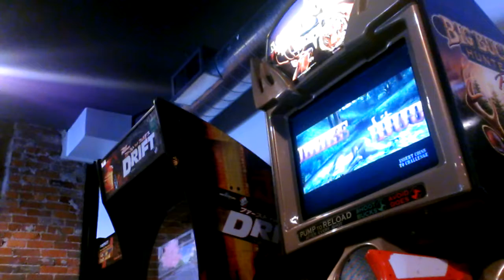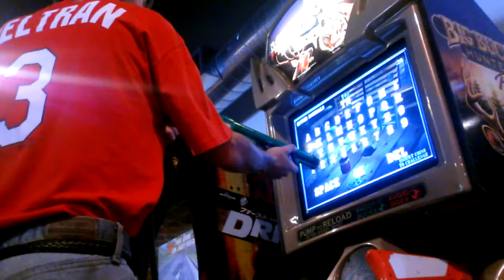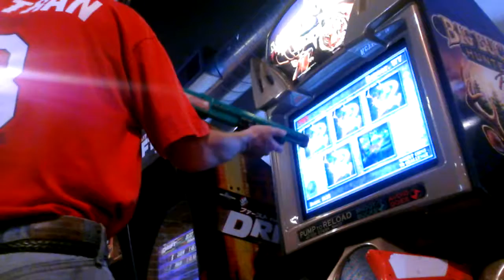PLAYING BIG HUNTER PRO @ GOPHERS GRILL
THIS WAS FILMED YESTERDAY AT MY LOCAL GOPHERS GRILL THIS TIME IM PLAYIMG A HUNTING GAME